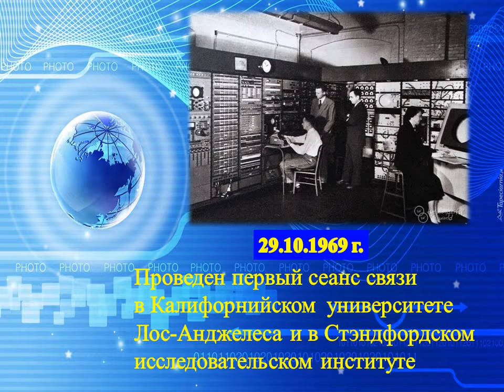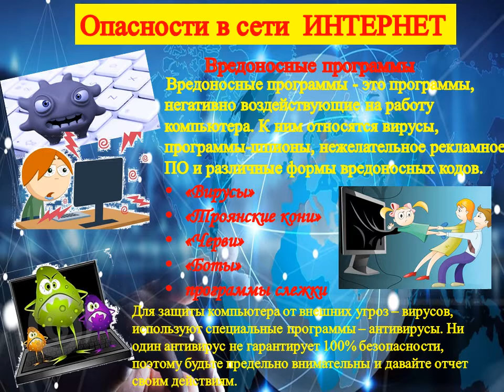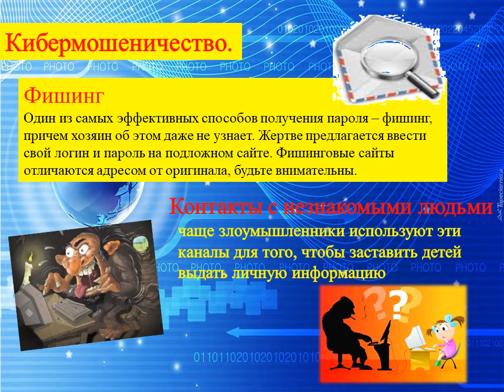Правила безопасности в сети